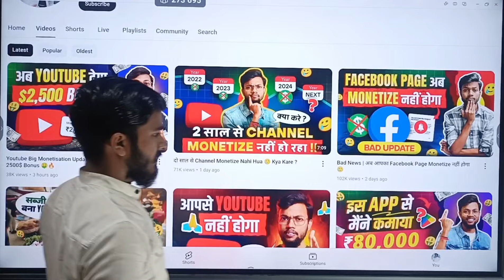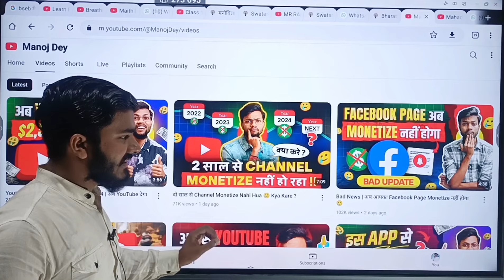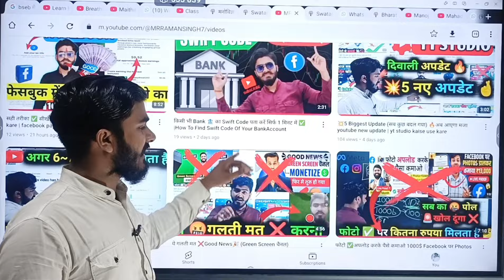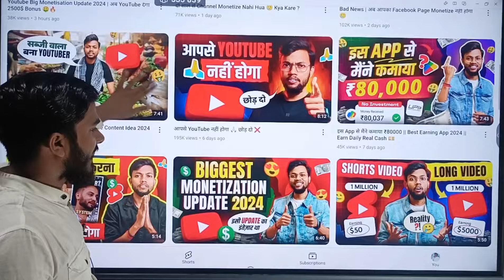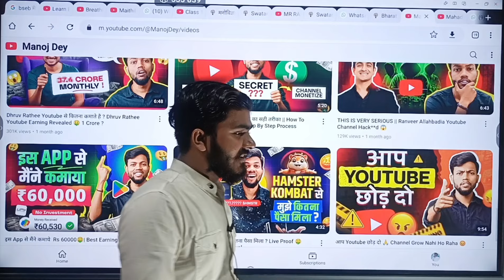छोटे क्रिएटर को 🤬 बेवकूफ बनाते हैं सारा पोल खोल ✅ दूंगा | Youtube Update Bonus 2500$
Hii Guys ‎   छोटे क्रिएटर को 🤬 बेवकूफ बनाते हैं सारा  पोल खोल ✅ दूंगा | Youtube Update Bonus 2500$ Full Details aap sabhi ke sath share ki hai..

GORILLA TRIPOD

Your Queries~

kaise badhaye
youtube par title kaise dale
youtube par video upload karne ka
sahi tarika
youtube par thumbnail kaise
lagaen
sahi time
youtube par watch time kam kyu
ho raha hai
youtube par bol kar video kaise
mangaye
youtube par sabse jyada dekhe
jane wali movie

Copyright

ONLY

Location~samastipur,bihar